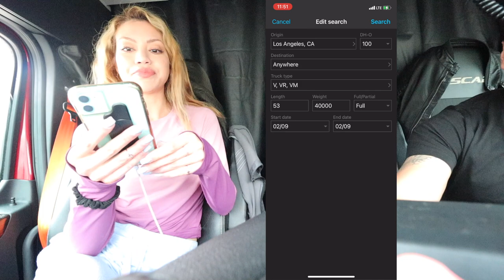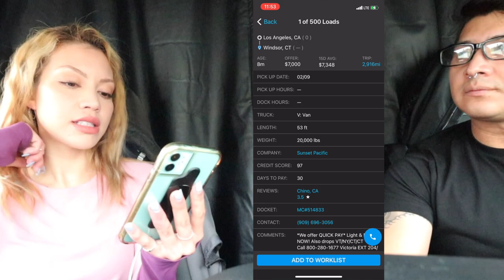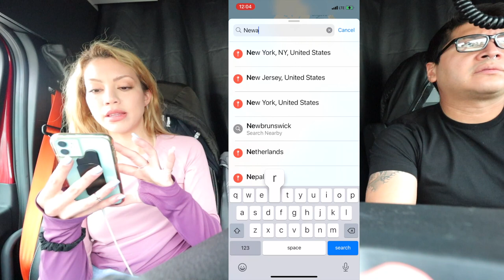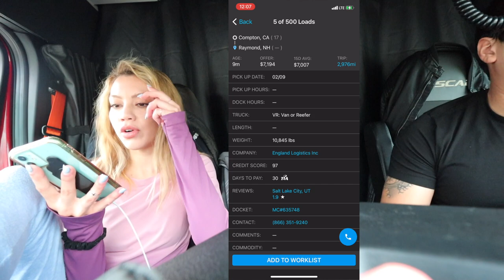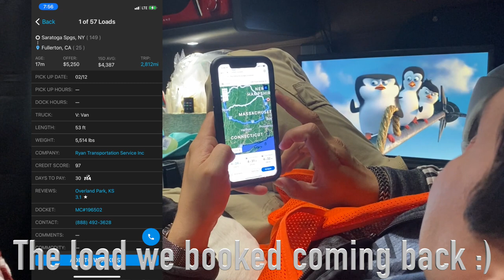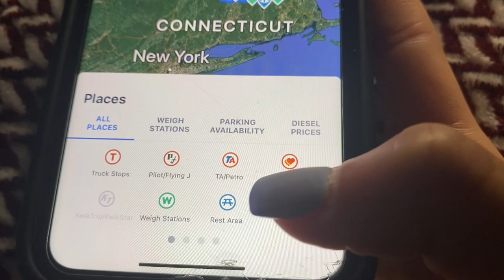Book loads with us | Live calls with brokers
Come with us on a day of booking our trucking loads together! Anything talked about in this video will be linked below! Subby Dub DUB
Truckers Path (The #1 APP for truckers)

FAVORITE PROTEIN: Ripple

NEW FAV! GNC protein shakes (Girl Scout cookie flavor)